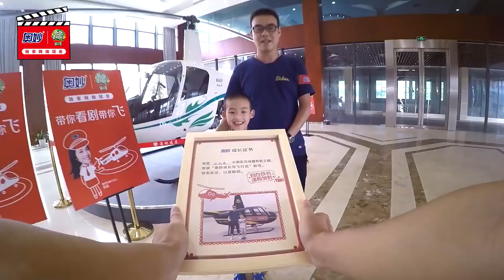《爸爸去哪儿3》看点: 一秒变呆萌 Dad, Where Are We Going 3 09/25 Recap: Instant Cuteness【湖南卫视官方版】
《爸爸去哪儿》第三季是湖南卫视于2015年7月10日起每周五推出的亲子互动真人秀节目，节目播出时间横跨整个暑期档。节目由刘烨父子、胡军父子、夏克立父女、林永健父子、邹市明父子组成全新嘉宾阵容。5位星爸将带着孩子­去艰苦的乡村环境体验72小时生活，并承担独自照顾孩子饮食起居的任务，还要和孩子一­起完成节目组设定的各项任务。
Hunan TV's most popular show series "Dad, Where Are We Going" Season 3 finally arrives! The show features 5 celebrity dads bringing their lovely kids to go on a new travel adventure in a father-child bonding and cultural experience. "Dad, Where Are We Going" Season 3 will definitely crack you up all the time, while making you feel warm and fuzzy inside. This show will feature Liu Ye, Hu Jun, Zou Shiming, Lin Yongjiang, Christopher Downs, and their respective sons and daguther whose names are listed below:

第三季嘉宾Season 3 participants:

刘烨Liu Ye – 刘诺一Liu Noé (4 years old)
胡军Hu Jun – 胡皓康Hu Haokang (6 years old)
邹市明Zou Shiming – 邹明轩Zou Mingxuan (4 years old)
林永健Lin Yongjian – 林大竣Lin Dajun (4 years old)
夏克立Christopher Downs – 夏天Kyana Poppy Downs (5 years old)

Update time: Every Friday

湖南卫视《爸爸去哪儿》第三季 超清全集 Dad Where Are We Going S03 Playlist